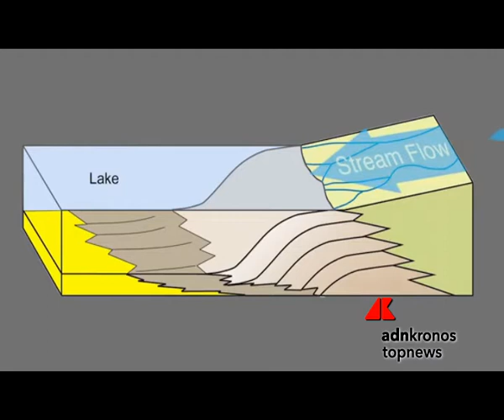Curiosity scopre metano e materiali organici su Marte...